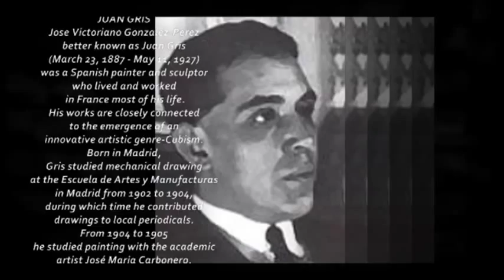JUAN GRIS - ART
Jose Victoriano Gonzalez-Perez better known as Juan Gris (March 23, 1887 - May 11, 1927) was a Spanish painter and sculptor who lived and worked in France most of his life.
His works are closely connected to the emergence of an innovative artistic genre-Cubism.Born in Madrid, Gris studied mechanical drawing at the Escuela de Artes y Manufacturas in Madrid from 1902 to 1904, during which time he contributed drawings to loca periodicals. From 1904 to 1905 he studied painting with the academic artist José Maria Carbonero.